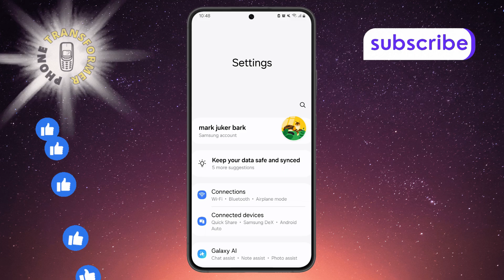How to Turn Off Voice Access Mode on Samsung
Voice Access mode on Samsung devices allows you to control your phone using voice commands. This feature can be useful for accessibility purposes, but some users may prefer to turn it off when not needed. If you find yourself accidentally activating it or simply no longer require it, turning off Voice Access is easy. In this video, we'll show you how to disable the Voice Access mode on your Samsung phone for better control and a smoother experience.

- Turn off voice access on samsung
- Disable voice access samsung
- Samsung voice control settings
- How to manage voice access on samsung
- Voice access mode samsung phone